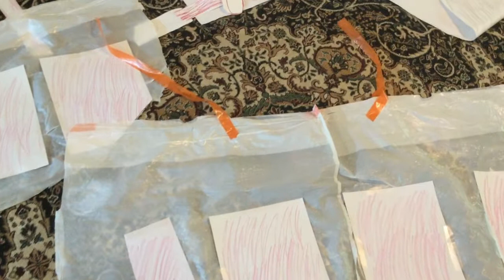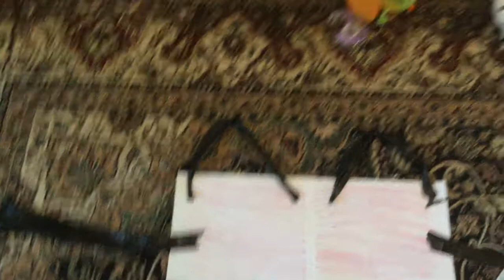Making the clover dress over skirt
Making the clover dress over skirt using plastic and paper